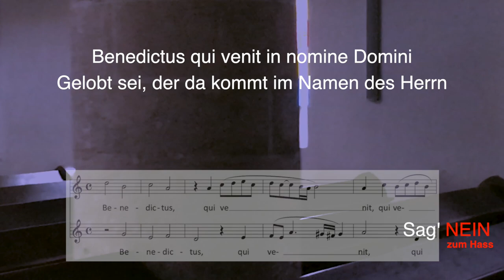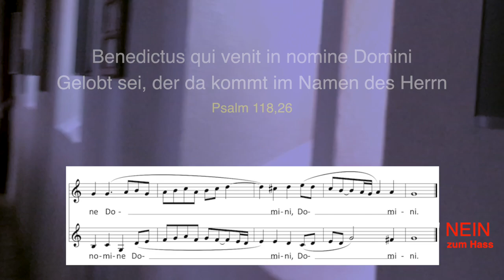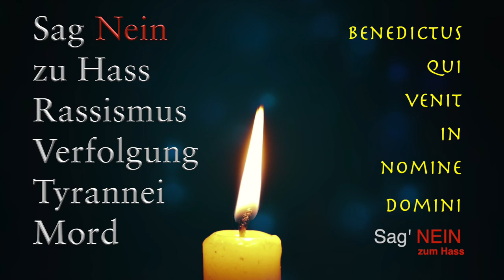הַשּׁוֹאָה – SHOAH: Innehalten und Gedenken: BENEDICTUS QUI VENIT...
BENEDICTUS  QUI VENIT – הַשּׁוֹאָה – SHOAH : INNEHALTEN UND GEDENKEN 1:12 – Orgel & Video © Rainer Schulz 17. Februar 2022 – Bitte nach Möglichkeit Kopfhörer verwenden. Danke. – In Erinnerung an die Leutershäuser Juden, Leutershausen 2018/2019, Evang. Kirche St. Peter 1:12

- Kirchraum: St. Peter Leutershausen. Gedenkfenster mit Namen von Leutershäuser Juden, Leutershausen 2018/2019
- Text: Gedenk-Tafel am Leutershäuser Rathaus: »DIE LEUTERSHÄUSER JUDEN / OPFER VON TYRANNEI UND NATIONALSOZIALISTISCHEM RASSENWAHN / VOR ALLER AUGEN GEDEMÜTIGT / ENTRECHTET, VERTRIEBEN / ERMORDET«